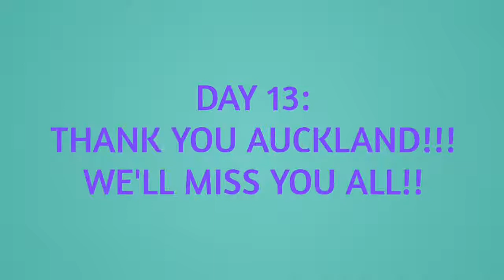Day 13&14: Thank you Auckland and Hello Sydney!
Day 13:
Thank You Auckland!!!
We'll miss you all!!